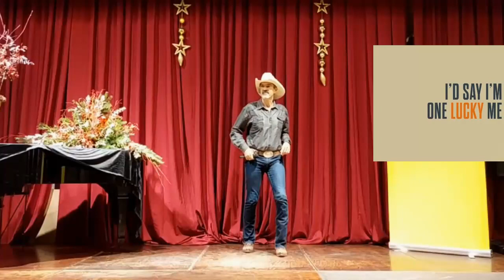Afterglow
Edu Roldós
Casino Granollers - Catalonia -EU
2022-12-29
Paradise - Thomas Rhett
Album - Paradise
2nd & 6th = 16c restart facing 6:00
4th sq = 24c + TAG-1(8c)
9th sq = 8c,  restart 12:00
Choreographed by Pol F.Ryan